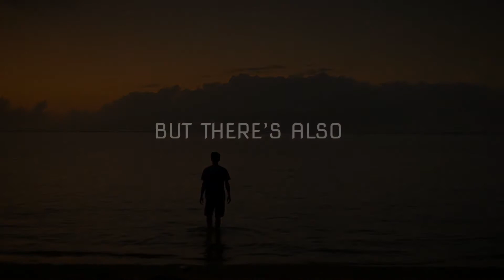Opportunity by Jocko Willink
Because every time you break and in every way that you break,
While it’s a chance for you to give up and for you to fall apart,
But there’s also an opportunity to get stronger.
And get smarter and get faster and get tougher,
and get more stable and get more resilient and get better.
-Jocko Willink